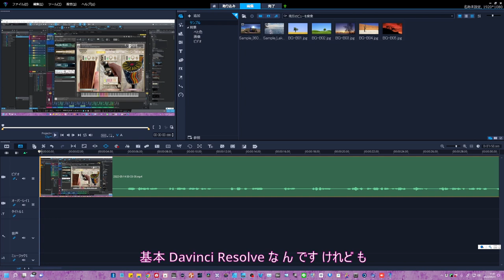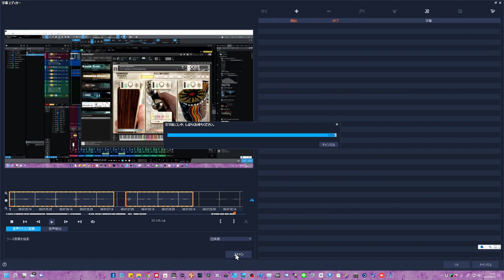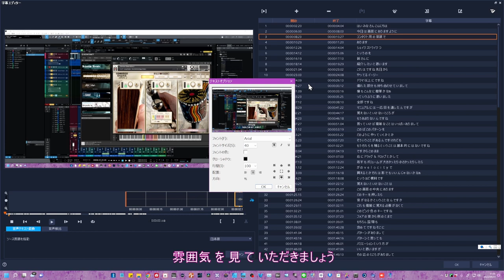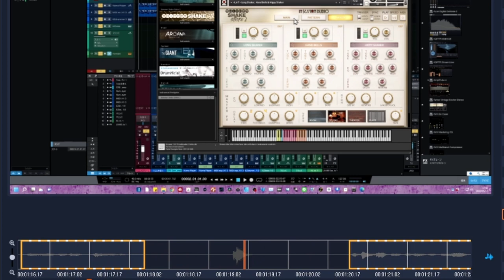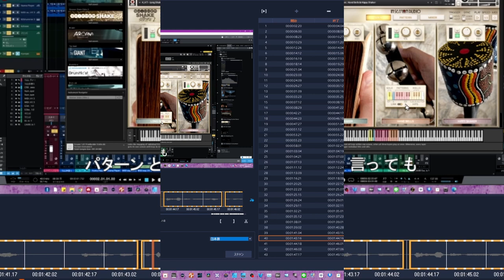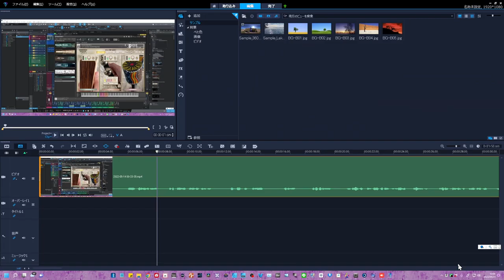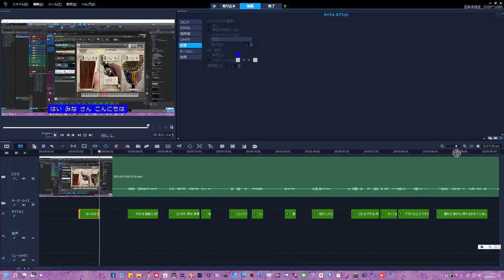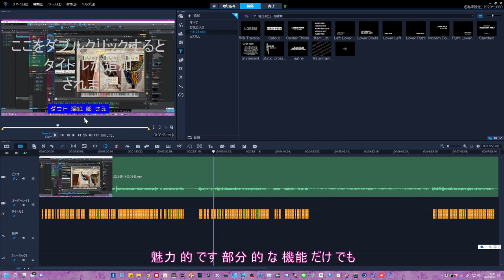【新登場】VideoStudio 2022 New文字起こし機能で字幕も楽々 認識率は抜群です！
新機能の「文字起こし（音声認識）」が強力な
ビデオ編集ソフトです